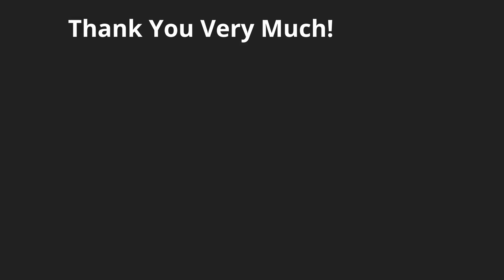Costa Rica Pura Vida Lifestyle: This is Where Positive Attitude Meets Pura Vida! #65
The Beauty of the Costa Rica Pura Vida Lifestyle. Today, we share with you a a video talking about the fact that this is where positive attitude meets Pura Vida, episode #65. .